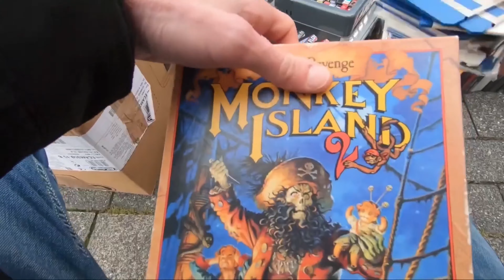RTT #54: Live Flohmarkt Action *Ponys?! Ach nee, nicht schon wieder...*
Auf dem heutigen Dorfflohmarkt bin ich Neu-Besitzerin einer Konsole geworden 😊 Wollt ihr wissen, welche das ist? Und Ponys? Hab' ich auch schon wieder Ponys gefunden?

Viel Spaß beim Zusehen und Kommentieren!